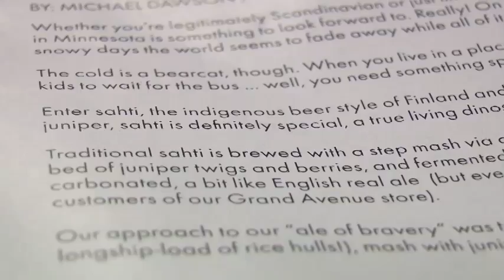How to Homebrew Sahti (Traditional Finnish Beer)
This episode, guest hosts Michael Agnew (A Perfect Pint) and Mark Roberts brew sahti, a traditional beer from Finland. Sahti is no regular beer. Authentic versions are unhopped, unboiled and enjoyed fresh out of the fermenter. Michael & Mark make some tweaks to the process for the sake of modernity and storage, but this brew session is none the less unique.